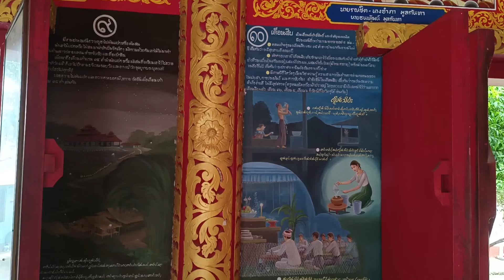การท่องเที่ยวเชิงวัฒนธรรมในชุมชน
การท่องเที่ยวเชิงวัฒนธรรมในชุมชน  พบกับการแสดงศิลปะ วัฒนธรรมเอกลักษณ์ของชุมชนไตใหญ่  สาธิตงานศิลปะและวัฒนธรรมชุมชน มีร้านค้าผู้ประกอบการมากมาย..ระหว่าง 15-17 กค 2565 วัดสันป่าก่อไทยใหญ่ อ.เมือง จ.เชียงราย..